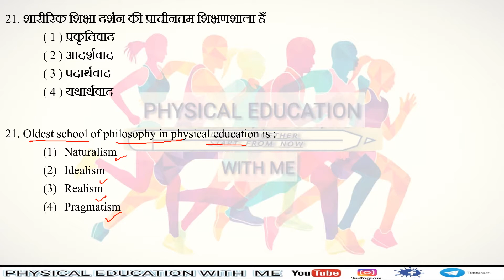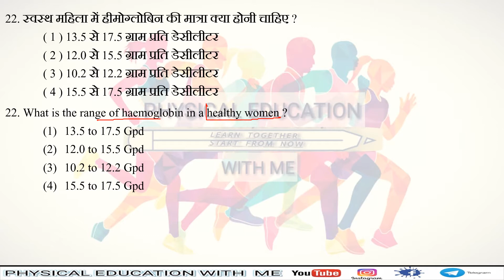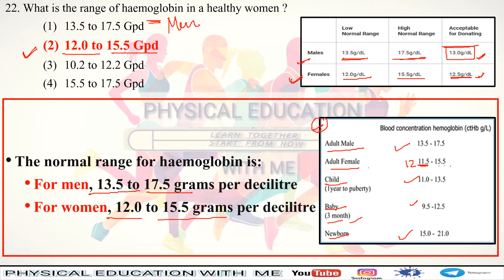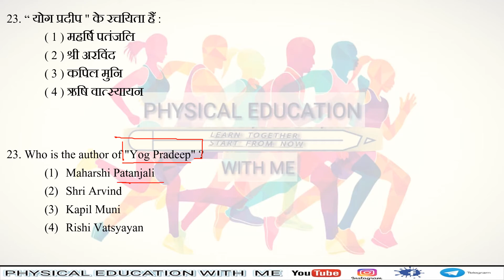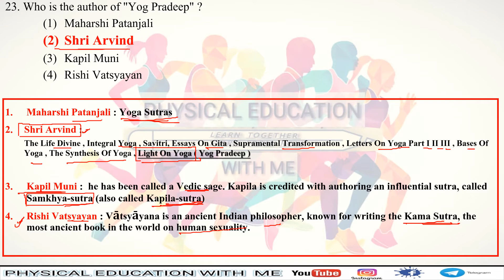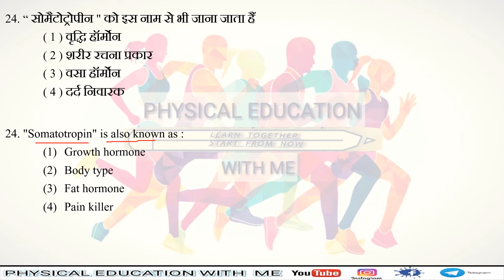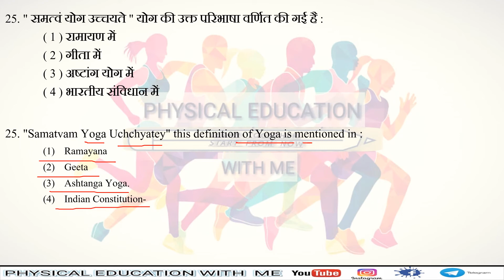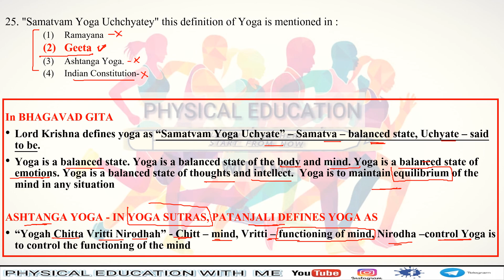5 QUESTION 20 CONCEPT || HTET TGT 2019 || PART 5TH || Physical Education with Me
Hamari aaj ki yah video bahut hi Khaas Hone Wali Hai

 jismein main Privious years ke competitive exam ko aapke sath share karungi
yai Series bahut alag Hone Wali Hai Kyunki ismein Mein Har video mein 5 questions ky 20 Concept ko clear kaungi na ki sirf Answer key ko